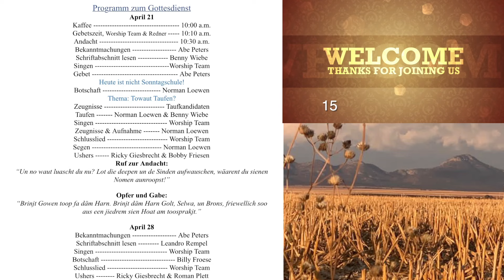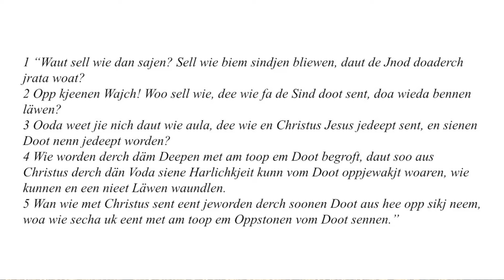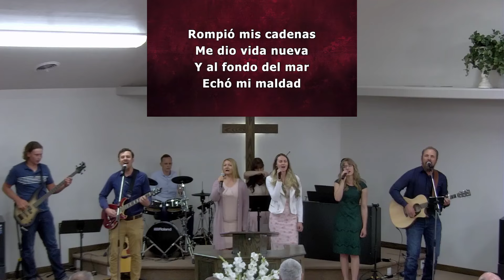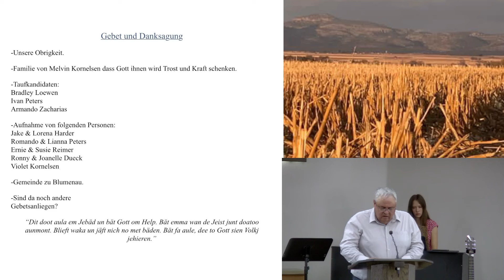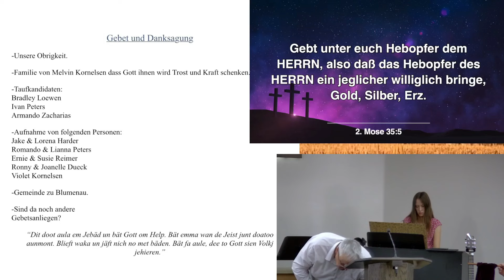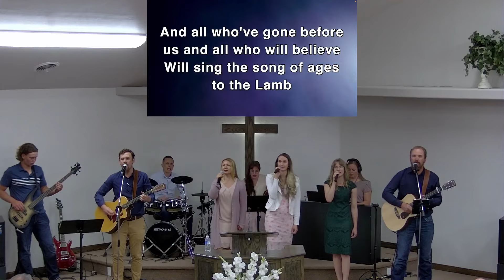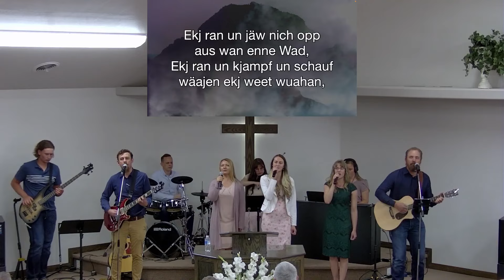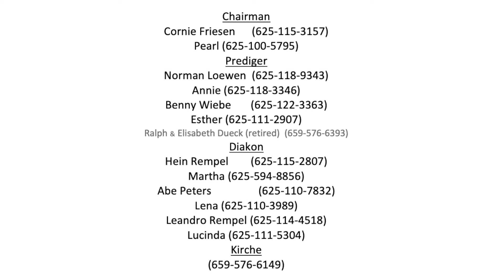Towaut Taufen? April 21, 2024 FULL SERVICE